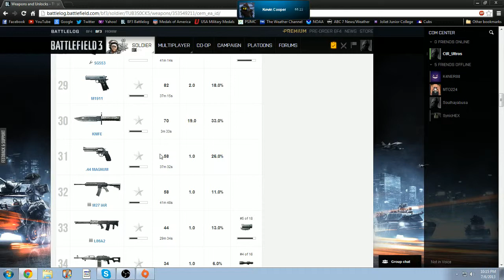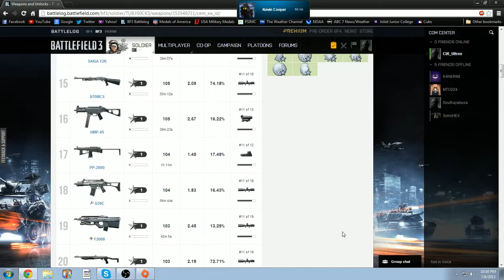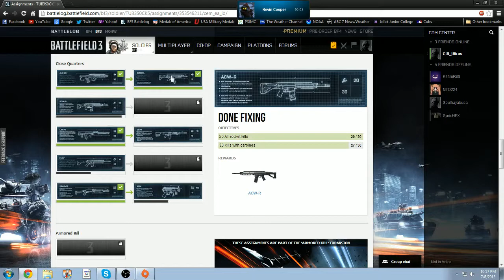BF3: Gun Master on Ziba Tower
Is finishing 5th too much to ask? I just want to get the M5K but Battlefield won't let me have it :(

PC Specs (if you care):
AMD Phenom II X6 2.7 GHz AM3 Processor
Galaxy GeForce GTX 560Ti
Crucial Ballistix Sports 8GB DDR3-1600 RAM
ASUS M5A78L-M LX AMD Motherboard